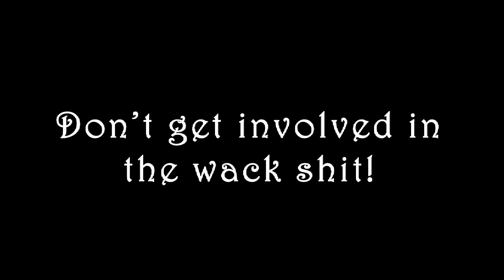Whipping Splendorman (Lethal Company Highlights 6)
We're doing a three-way patty cake over here, you want in?

Highlights from a recent stream of Lethal Company with my friends: Pr0Pwn0, Bena the Warrior Beancess, and FlippyShake! Most of us went into this game basically blind and have no idea what we're doing. We are not good at it, it's great fun.

FlippyShake also has highlights from his view! @Dr_Chivalry

This was originally streamed on Twitch, so look out for more highlights in the future...

I'm Dekorin, trying to start streaming all sorts of things like gaming, coding, and art! I'll have an introduction video published at some point. :)